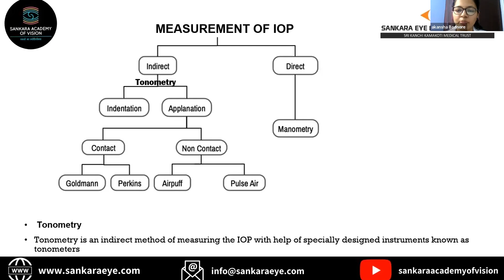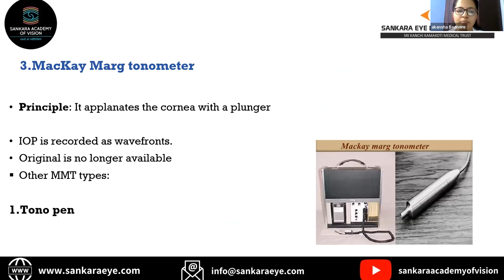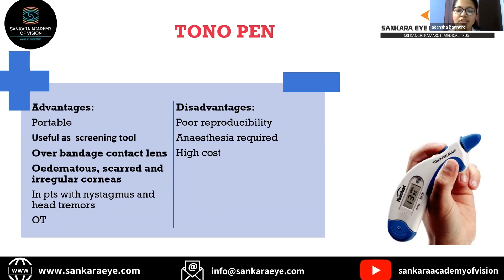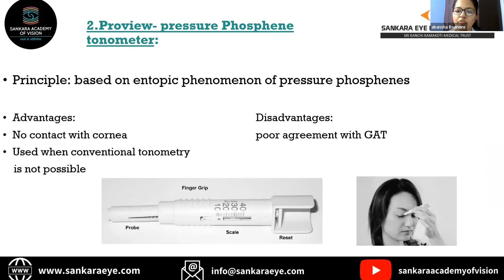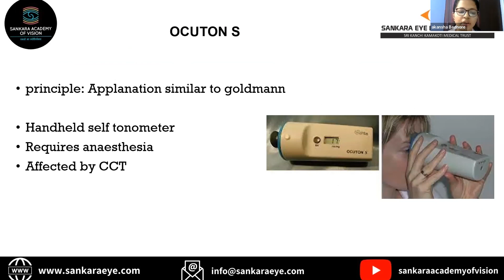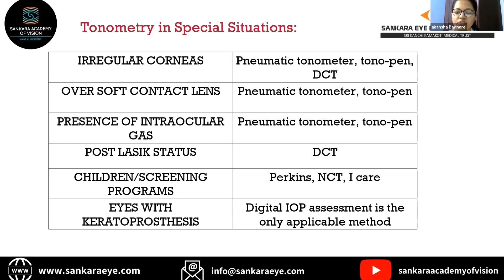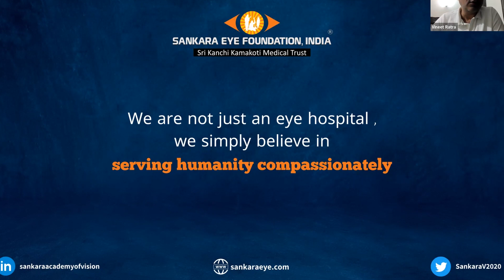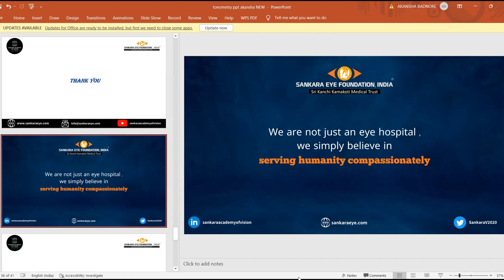Different types of tonometry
Different types of tonometry by Dr  Badnore Akansha

SATS - Sankara Aspiring Teachers Series is a unique set of Lectures on topics of relevance to postgraduates in Ophthalmology.

The lecture in a short 5-minute format is presented by our DNB residents , supported by mentors. The panels are eminent ophthalmologists from across India who quiz them on the topics.

We hope that this set of lectures would be useful for those looking for a quick review on these topics. The topics have been selected from frequently asked questions in postgraduate exam